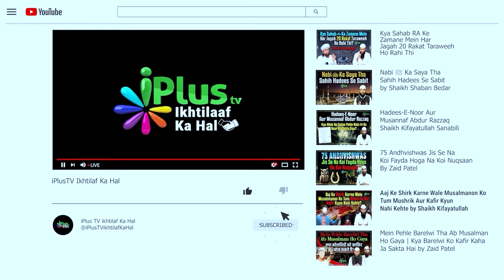Bachchon Ko Deeni Taaleem Dene Se Walidain Ke Marne Ke Baad Bhi Fayda Pahunchate Rehte Hai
Bachchon Ko Deeni Taaleem Dene Se Walidain Ke Marne Ke Baad Bhi Fayda Pahunchate Rehte Hai by Shaikh Kifayatullah Sanabili iPlus TV ikhtilaf Ka Hal

UPI : donateilm@icici